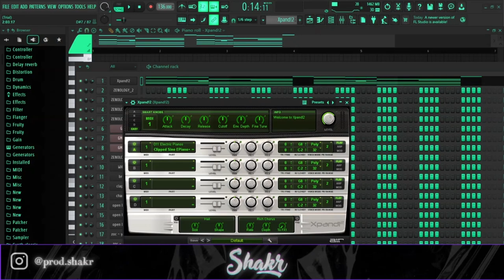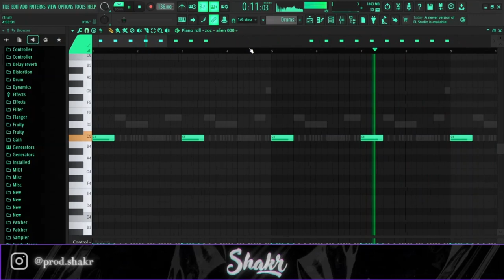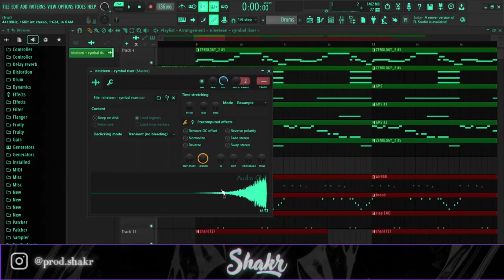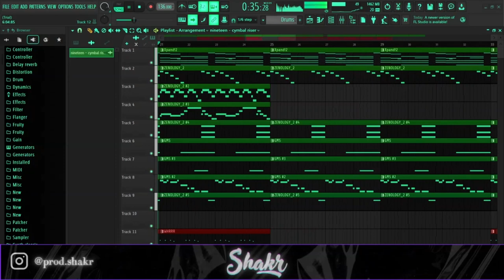How to Make NEW JAZZ For LUNCHBOX & ZODIAK (FL Studio)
0:00 - preview /// like and subscribe plzz!!
0:27 - epiano /// like and subscribe plzz!!
0:45 - lead /// like and subscribe plzz!!
0:57 - lead 2 /// like and subscribe plzz!!
1:10 - organ /// like and subscribe plzz!!
1:23 - brass /// like and subscribe plzz!!
1:41 - bass /// like and subscribe plzz!!
1:49 - bass 2 /// like and subscribe plzz!!
1:56 - bass 3 /// like and subscribe plzz!!
2:08 - fx /// like and subscribe plzz!!
2:27 - full melody /// like and subscribe plzz!!
3:04 - hi hats /// like and subscribe plzz!!
3:22 - clap /// like and subscribe plzz!!
3:31 - percs, snares n shi /// like and subscribe plzz!!
4:05 - 808s /// like and subscribe plzz!!
4:28 - full drums /// like and subscribe plzz!!
5:27 - final product /// like and subscribe plzz!!